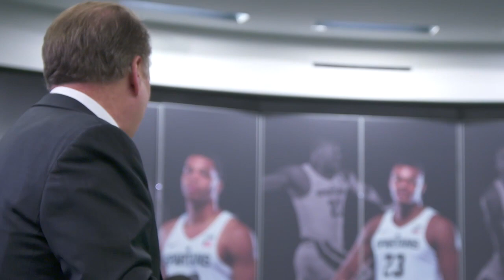The Journey: No. 1 Michigan State 91, Maryland 61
BTN Journey was in East Lansing for Michigan State's 91-61 win over Maryland and behind the scenes in the locker room.